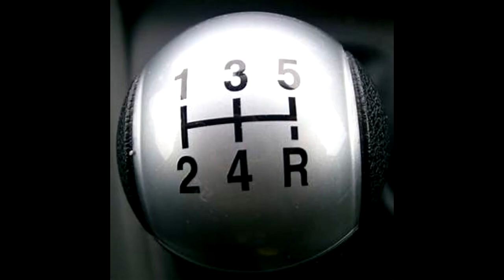మీ ప్రవర్తన ఎలా ఉంది//by negala joshua garu